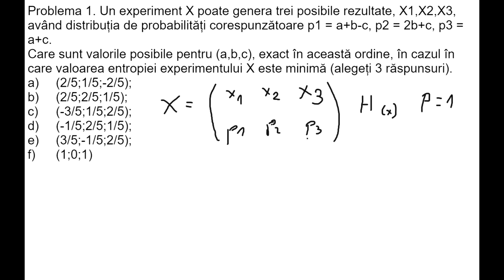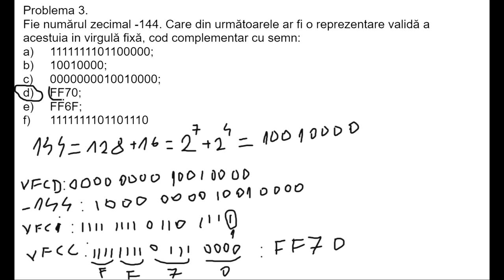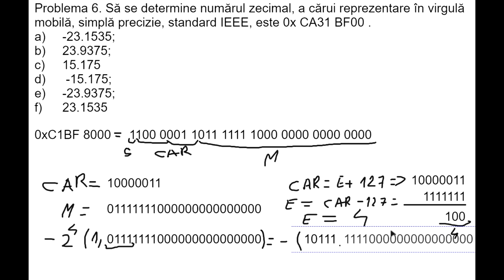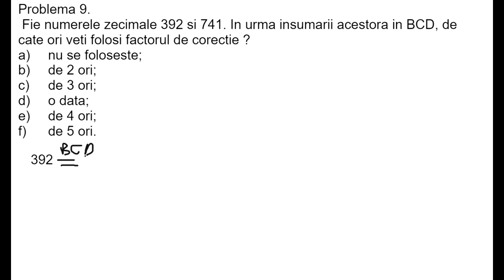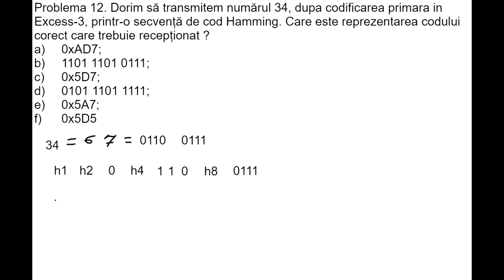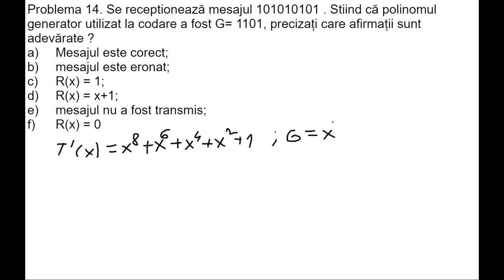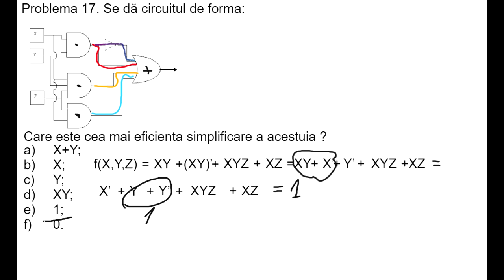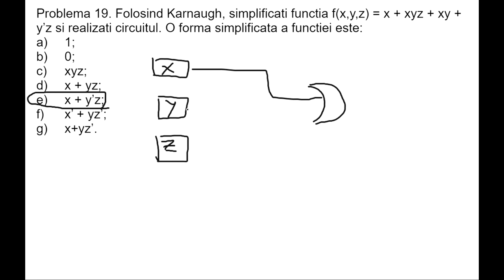1100 C. Catalin Gheorghe 1101 C. Lavinia